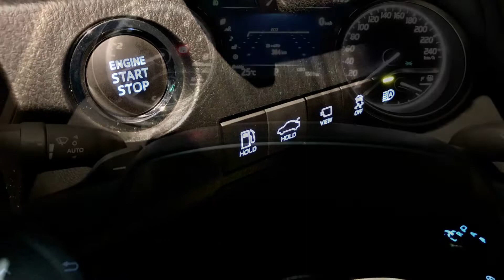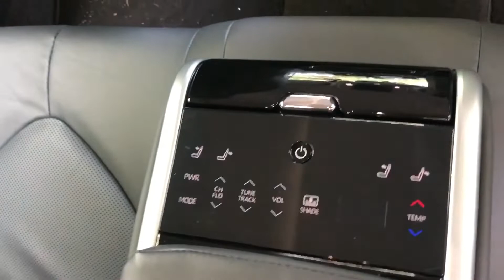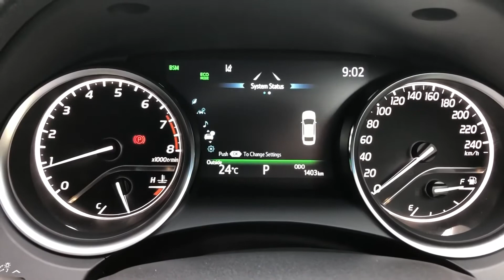Toyota Camry 2.5L Dynamic Force test drive review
This is the revised Toyota Camry for 2022, we say revised as it comes with a new engine and some added Lexus provided features for the rear seat passengers which clearly shows Toyota's intent to bring their bread and butter models to the standards formerly reserved for their luxury auto brand, Lexus Cars.